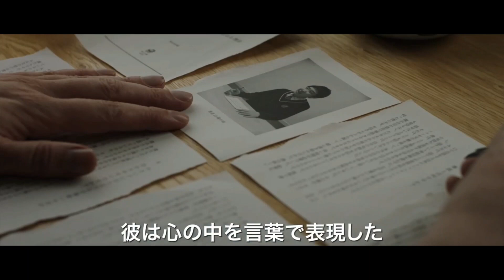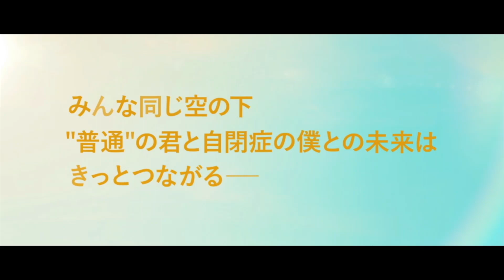ドキュメンタリー映画「僕が跳びはねる理由」本編映像 自閉症者たちが跳びはねる理由が語られる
自閉症の作家・東田直樹が13歳の時に執筆した「自閉症の僕が跳びはねる理由」を原作としたドキュメンタリー映画「僕が跳びはねる理由」から、本編映像が公開となった。

　公開された本編映像では、タイトルにもなっている「跳びはねる理由」について説明される。トランポリンで跳びはねる自閉症者の映像とともに、「僕の体は悲しいことやうれしいことに反応する」「感情に訴えかける何かが起こるとー、雷に打たれたように体が動かなくなる」「でも跳びはねれば、縛られた縄をほどくことができる」とナレーションで語られる。

　映画「僕が跳びはねる理由」は、「自閉症と呼ばれる彼らの世界が“普通”と言われる人たちと、どのように異なって映っているのか？」を、世界各地の5人の自閉症の少年少女たちの姿や家族たちの証言を通して明らかにしていくドキュメンタリー。さらに、「自閉症者の内面がその行動にどのような影響を与えるか」を、映像表現や音響効果を駆使し、彼らが見て・感じている世界を疑似体験しているかのように体感できる内容となっている。

【作品情報】
僕が跳びはねる理由
2021年4月2日(金)角川シネマ有楽町、新宿ピカデリーほか全国順次公開
配給：KADOKAWA